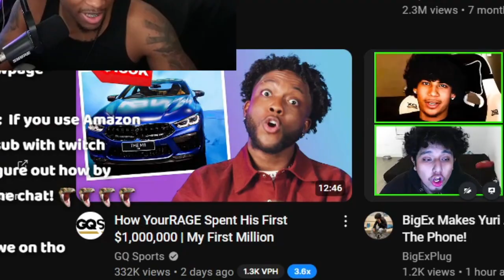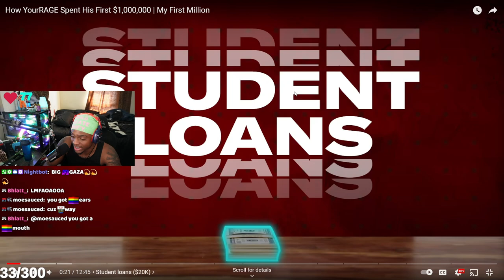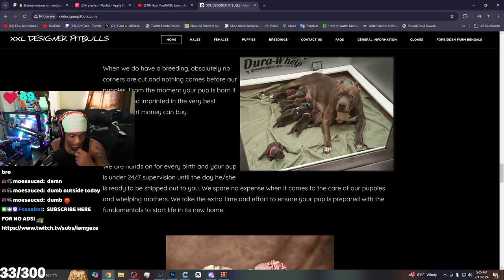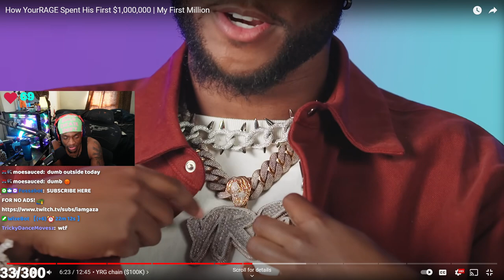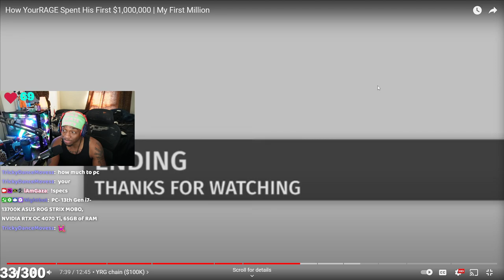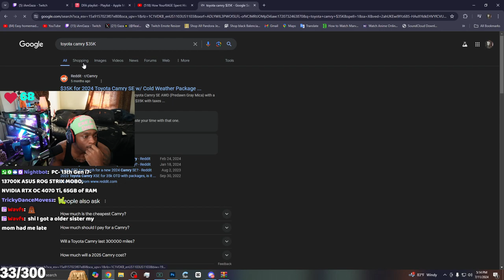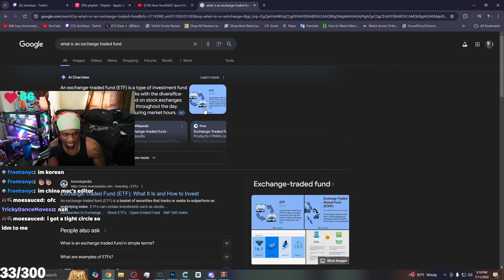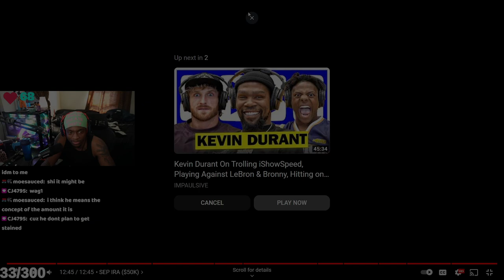This is what being a Hard Working Streamer Gets You!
In this video, iAmGaza reacts to How YourRAGE Spent His First $1,000,000 | My First Million ! GQ